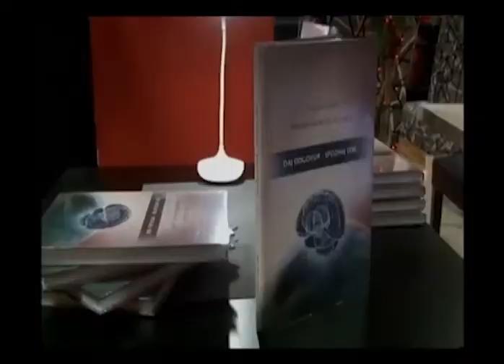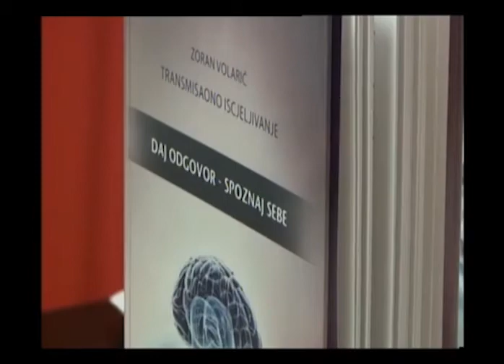TV Budva | Promocija knjige "Daj odgovor - spoznaj sebe"